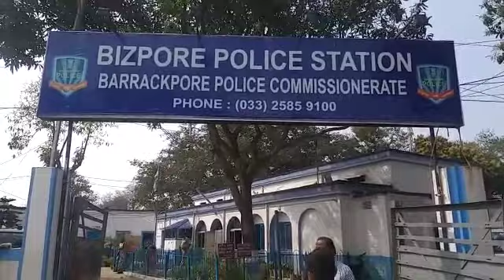CAA সমর্থনে ঘরে ঘরে লিফলেট দিতে গিয়ে বীজপুরে আক্রান্ত বিজেপি নেতা কর্মীরা অভিযোগ দায়ের বীজপুর থানা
CAA সমর্থনে ঘরে ঘরে লিফলেট দিতে গিয়ে বীজপুরে আক্রান্ত বিজেপি নেতা কর্মীরা অভিযোগ দায়ের বীজপুর থানায় বিজেপির তরফে